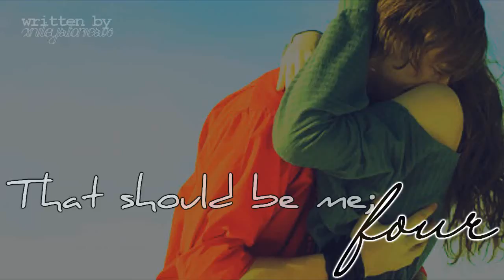That should be me; four.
WOOO! Uploaded :D
Sorry I took my comment box thingy down on my channel :/ I have some problems I need to sort out..so yeah. But I'll still upload; its a passion of mine (: